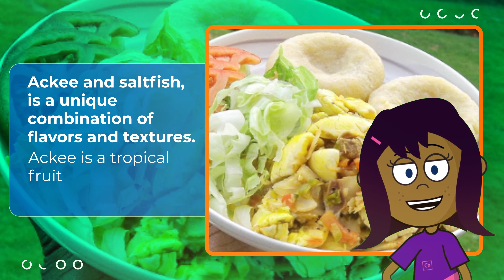Do you Eat Ackee & Saltfish? Caribbean Night 2024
Caribbean Night 2024_- Ackee & Saltfish
Special Guest: Patricia Bowen
Get your Tickets Today: